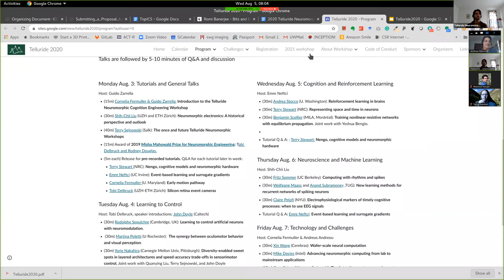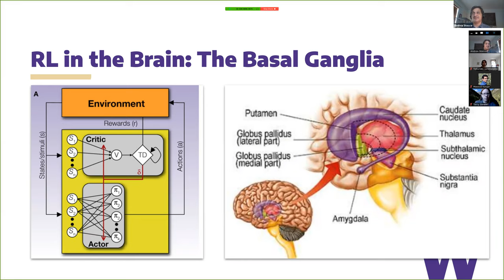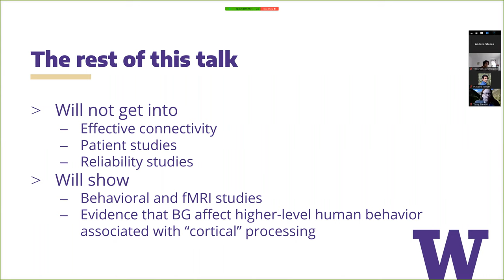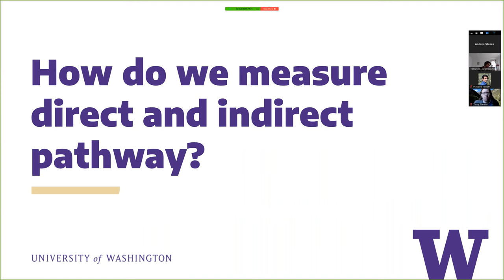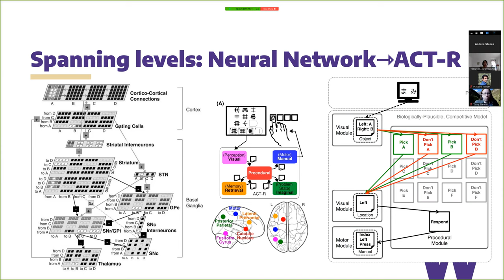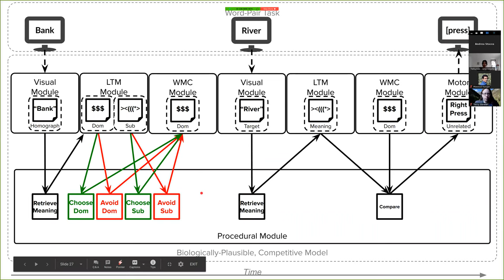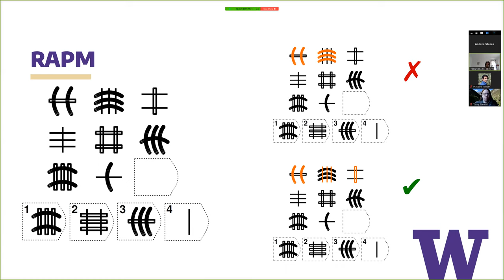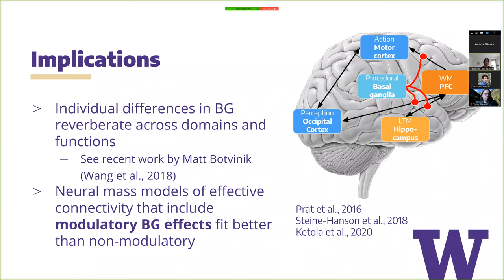Andreas Stucco Telluride 2020 Day 3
Higher-level cognitive functions and the reptilian brain: How RL computations have pervasive signature effects in language, attention, control, and fluid intelligence.

The basal ganglia (BG) are an evolutionarily old part of the brain that is generally understood to perform reinforcement learning-type computations. While their role of the BG in learning and decision making is well-documented expected, in this talk I will show that basal ganglia computations are pervasive across cognitive domains and signatures of their activity can be traced in higher-level cognitive functions such as attention, executive functions, language production and comprehension, and even analogical reasoning and fluid intelligence. Taken together, these results paint a new picture of how the basal ganglia fit within the brain's architecture: in this view, rather than being a specific functional component, the basal ganglia are the foundation upon which more complex cognitive functions are layered and built upon.